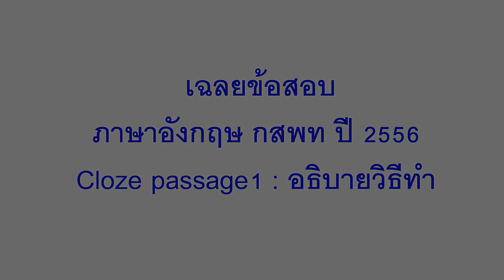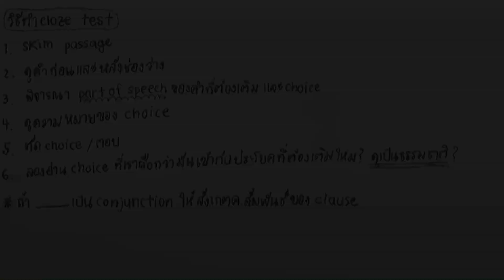ข้อสอบภาษาอังกฤษ กสพท ปี2556 : Cloze passage1 : อธิบายวิธีทำ